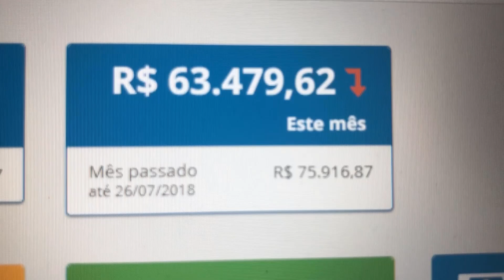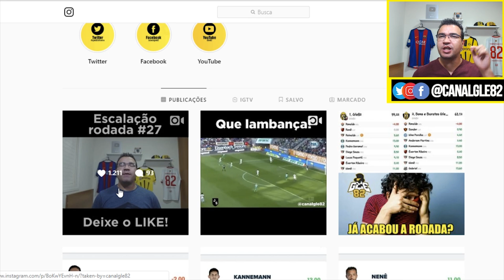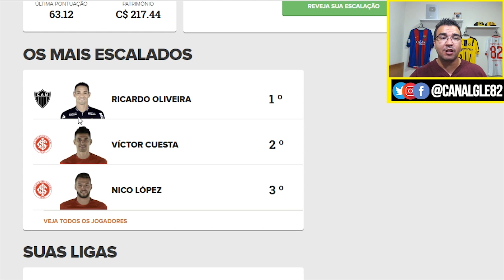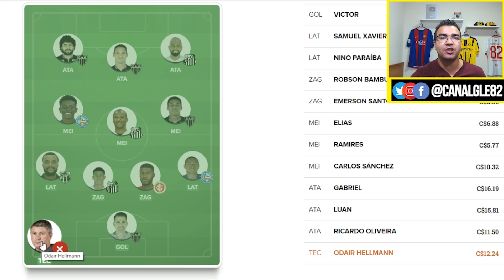CARTOLA FC 2018 ● RODADA 27 ● BONS E BARATOS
CARTOLA FC 2018 ● RODADA 27 ● GANHAR CARTOLETAS
CARTOLA FC 2018 ● RODADA 27 ● VALORIZAÇÃO

Camisas personalizadas do Cartola FC 2018
Abadá Brasil: (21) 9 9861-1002